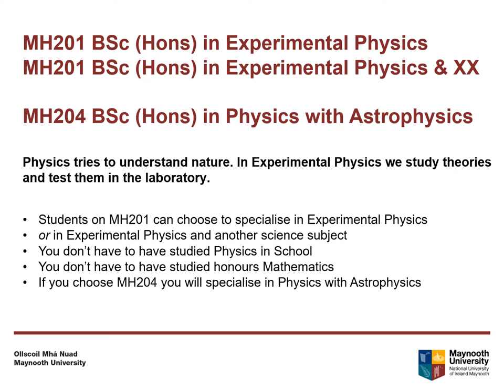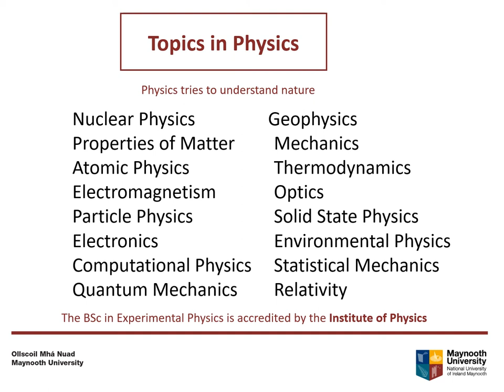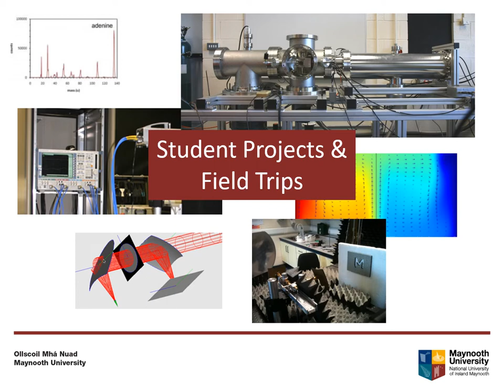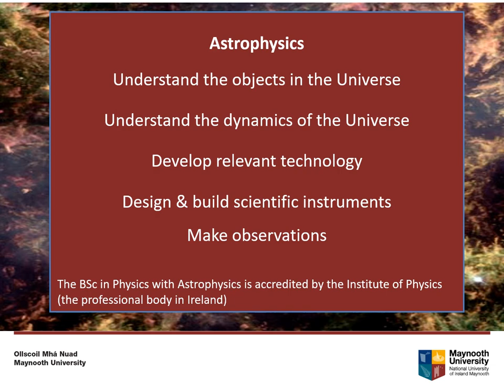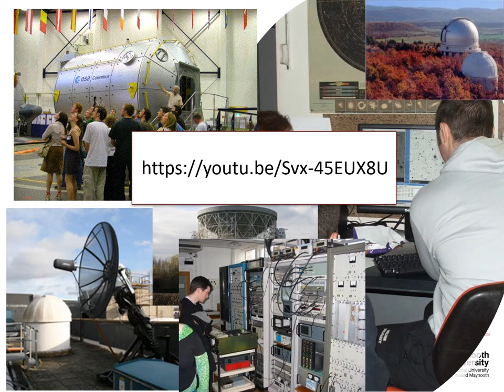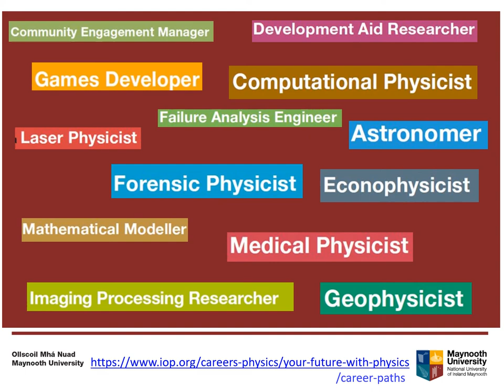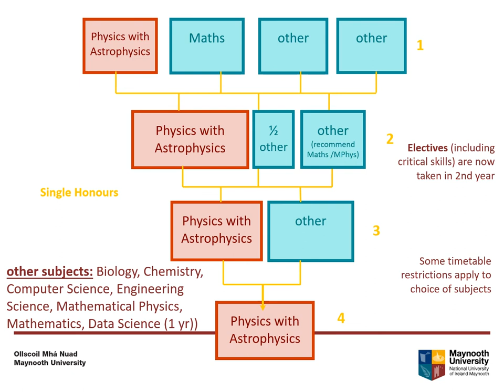Experimental Physics - Maynooth University Open Day 2021